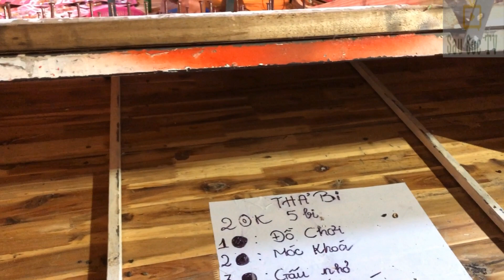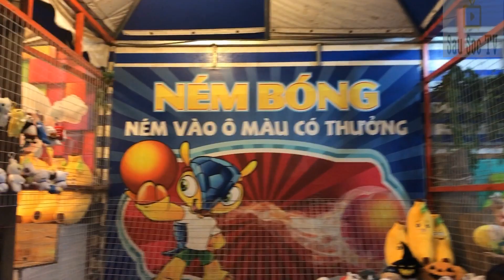Thử Thách Tất Cả Trò Chơi Hội Chợ Trúng Thưởng Gấu Bông Và Cái Kết - Công Viên Thỏ Trắng | SauSoc TV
Thử Thách Tất Cả Trò Chơi Hội Chợ Trúng Thưởng Gấu Bông và cái kết tại Công Viên Thỏ Trắng | SauSoc TV

Các trò chơi dân gian theo kiểu hội chợ truyền thống như thả bi, thả banh, ném phi tiêu, ném lon, ném vòng...

Mỗi trò chơi có chi phí từ 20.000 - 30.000 VNĐ, tùy số lần trúng mục tiêu mà có thể trúng được các phần thưởng như đồ chơi, móc khóa, gấu bông.

Hãy cùng gia đình Sâu Sóc khám phá và thử thách tất cả các trò chơi trúng thưởng tại công viên Thỏ Thắng - Công Viên Lê Thị Riêng Quận 10.

Video lưu giữ kỷ niệm, buổi đi chơi của bé, kỷ niệm vui chơi tuổi thơ cuộc sống của bé - cuộc sống gia đình - cuộc sống Sài Gòn.
Cảm ơn các bạn đã theo dõi video clip của SauSoc TV Nếu các bạn thấy hay hãy Like  và Share để ủng hộ kênh và nhớ để lại comments của bạn ở bên dưới nhé.
© Bản Quyền Video thuộc về : SauSoc TV